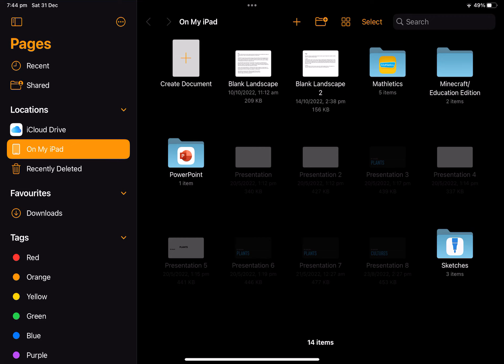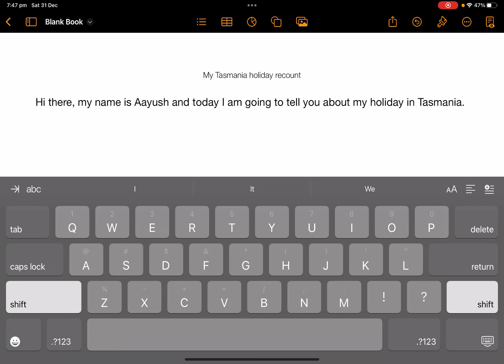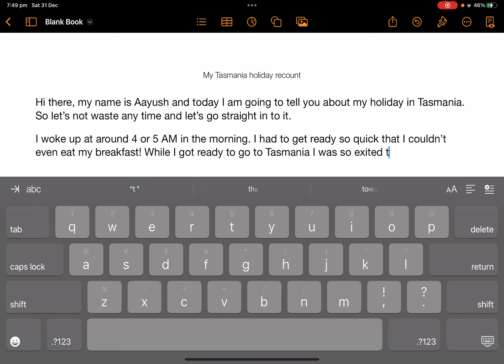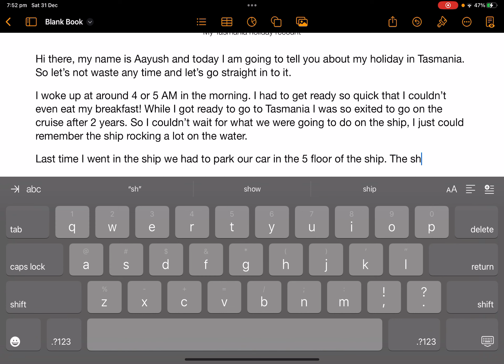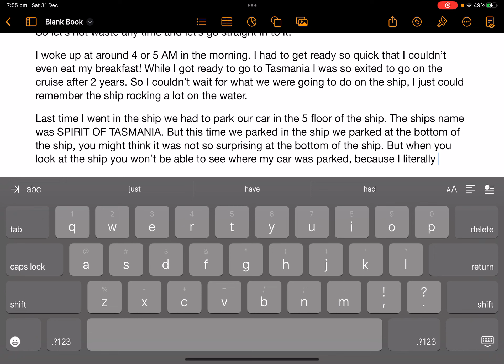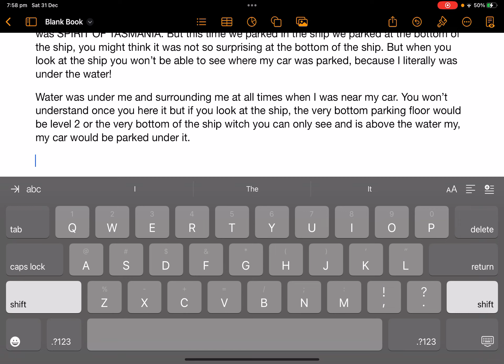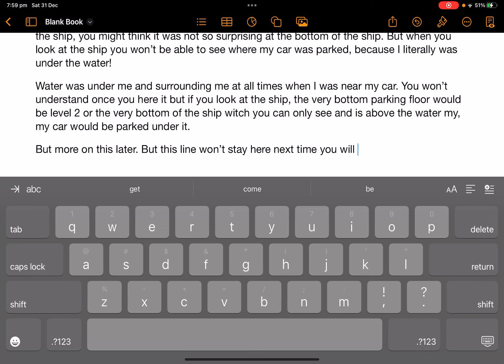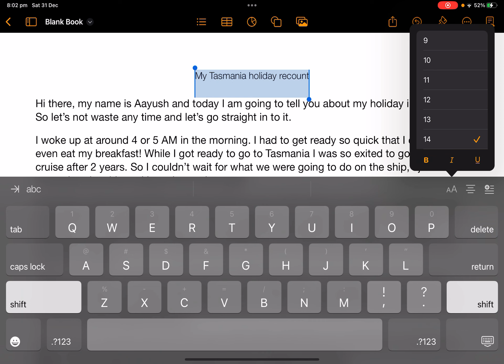How to write a good recount for kids